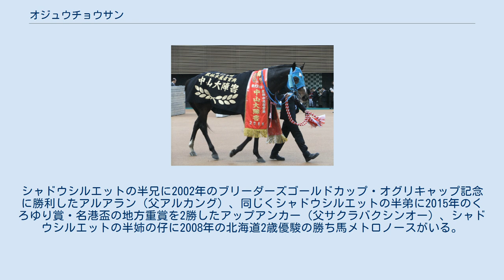オジュウチョウサン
オジュウチョウサンは日本の競走馬。
 障害競走で活躍し、2016年から3年連続でJRA賞最優秀障害馬に選出された他、障害重賞13勝・13連勝（1位）、JRA重賞13勝・9連勝（1位）、11レース連続勝利（1位タイ）。
また、史上初の同一重賞5連覇（2020年中山グランドジャンプにて達成）を飾った。
 JRAが、障害馬では初となる、ぬいぐるみ等のグッズ発売や「ヒーロー列伝コレクション」製作にも踏み切るなど、マイナーなジャンルとみなされがちな障害競走の枠を飛び越えたアイドルホースとして高い人気を博している。
 2011年4月3日、北海道平取町の坂東牧場で産まれる。
全兄にケイアイチョウサン（2013年ラジオNIKKEI賞）がいる。
 馬主は（株）チョウサン（代表・長山尚義）。
馬名の由来はJRAの発表では「家族名より＋冠名」となっているが、正確にはオーナーの長山の息子（次男）が子供の頃、自分のことを「俺」と言えず「オジュウ（俺）オジュウ（俺）」と発音していたことから命名された。
 2013年は美浦・小笠倫弘厩舎に所属し、10月新馬戦で11着、同11月の未勝利戦で8着に終わり、1年の休養を挟み障害に転向した。
 2014年11月に障害初戦を迎えたが14頭中最低人気で、見せ場なくシンガリ負け(13着との着差も大差)。
レース後、和田正一郎厩舎に転厩した。
 2015年2月21日、山本康志の騎乗で障害4戦目となる4歳以上未勝利戦で、ようやく初勝利を挙げると、続く3月21日に中京競馬場での障害4歳以上オープンを連勝。
6月27日には東京ジャンプステークス (J・GIII)で重賞初出走し、オースミムーンの4着となった。
尚、山本の乗り馬が重なったため、このレースから調教を手伝っていた石神深一が手綱を取るようになる。
同年末にはJ・GIの中山大障害に初出走するもアップトゥデイトの6着だった。
 結局、障害転向後、2014年 - 2015年は10戦3勝。
この頃はまだスタート下手な障害オープン馬であり、タイトルも取れず、注目を浴びることもなかった。
 明けて2016年は、障害オープン戦から始動し、ニホンピロバロンの2着。
しかし、このレースから鞍上石神深一の進言でメンコの耳あてを外した結果、集中力が高まり、出遅れ癖も劇的に改善された。
以後、苦手だったスタートは寧ろ得意技に変わり、好位追走のレース運びを十八番とするようになる。
 4月16日の中山グランドジャンプ (J・GI)では、前走内容や比較的手薄な面子(全10頭中、重賞馬は2頭で、前年の覇者アップトゥデイトは不参戦)も手伝って、単勝6.5倍の2番人気に推されたが、一番人気のサナシオンは1.3倍と完全な"一強ムード"であった。
しかし、巧みなスタートから、三番手で駒を進めると、最終障害手前から徐々に進出。
最後の直線で鋭く伸びると、同馬に３馬身半差をつけ優勝した。
これで初重賞制覇をJ・GIで飾り、管理する和田調教師も重賞初勝利、石神騎手もJ・GI初制覇となった。
 これで覚醒したのか、続く6月25日の東京ジャンプステークス (J・GIII)でも、1番人気で優勝した。
 約4か月ぶりの10月16日には、東京ハイジャンプ (J・GII)に出走。
1番人気を背負い、最終コーナーでは先頭集団に並びかけるも、空馬で並走していたラグジードライブが外へ逸走し、馬体を当てられ大きく失速した。
思わぬ展開に東京競馬場はどよめきたったが、最終障害までの短い距離で体勢を立て直すと無難に飛越。
狭い馬群の中央へ巧みに潜り込むと鞍上の鞭で再加速して1馬身半差で突き抜け、印象的なレースぶりで重賞3連勝を挙げた。
 12月23日の大一番、第139回中山大障害 (J・GI)でも単勝1.4倍の1番人気となり、王座奪還に燃える前年のJRA最優秀障害馬アップトゥデイトと2度目の直接対決となった。
レースは最終障害手前から2頭の一騎打ちになったが、最後の直線で同馬を突き放すと独走態勢に入り、9馬身差で圧勝。
J・GI春秋連覇を達成した。
 同年は5戦4勝で、J・GI完全制覇を含む重賞4連勝。
JRA賞最優秀障害馬にも満票で選出され、2年前のシンガリ負けから一躍、障害競走馬の頂点の座へと登り詰めるに至った。
鞍上の石神深一もこの年は障害レース15勝(障害重賞は5勝)の活躍を見せ、JRA賞最多勝利障害騎手に輝いている。
 年が変わっても、連勝街道をひた走る...